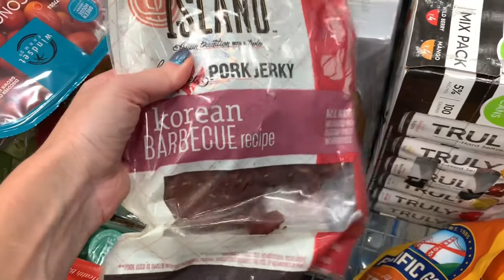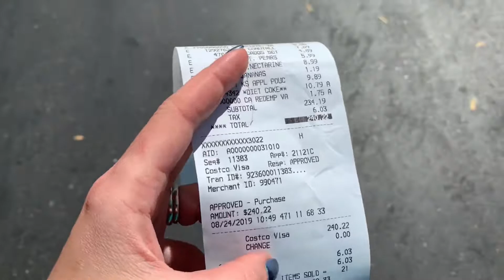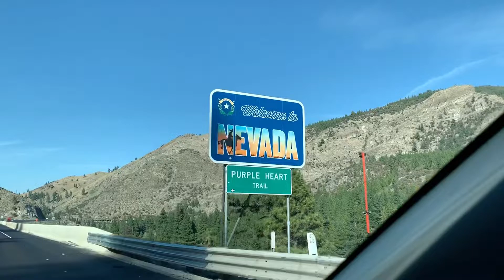BURNING MAN ART CARS. Episode 1. Travel to the desert.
In this episode we will show you how we were preparing for our burning man trip, what we brought with us, how much did it cost and much more!